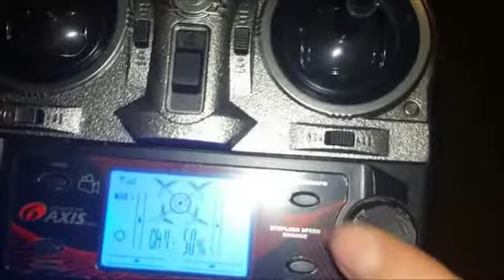Potensic drone F181DHV fpv wifi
Potensic Drone Con Fotocamera HD,Drone RC Wifi FPV Quadricottero Con Funzione Di 3D Flips, Fotocamera HD 2MP , FPV LCD Monitore A Schermo Da 5.8Ghz - Blu